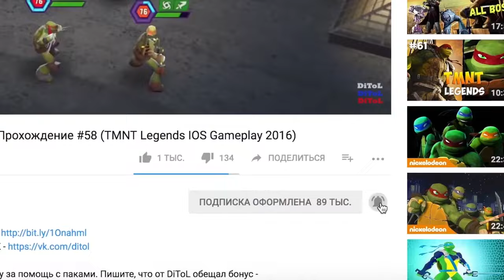Черепашки-Ниндзя: Легенды - САМЫЕ ЛУЧШИЕ СОСТАВЫ | TMNT Legends | ИГРА ПО МУЛЬТИКУ